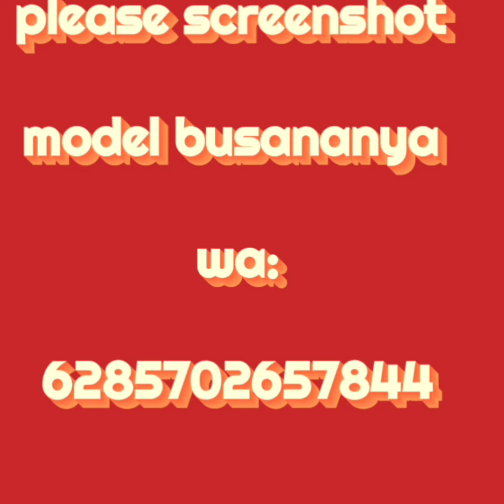GAMIS CANTIK MODEL BARU 2022 UNTUK LEBARAN